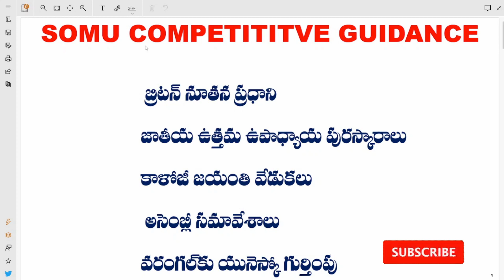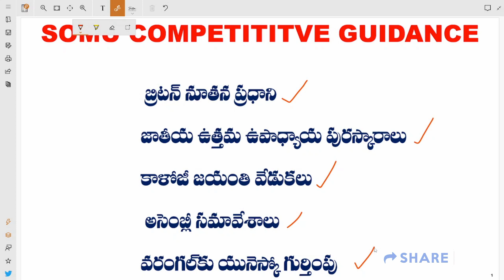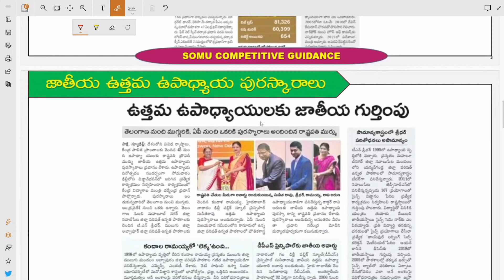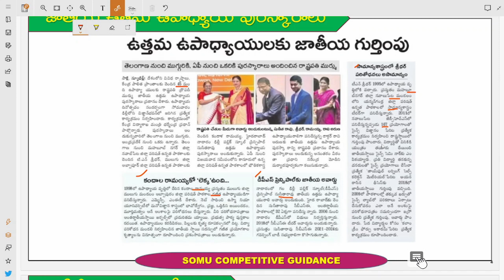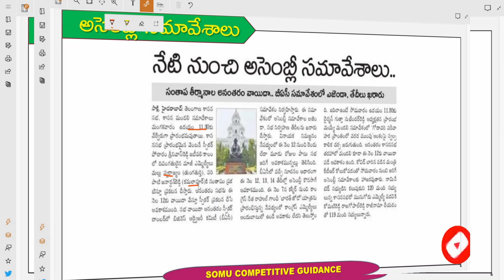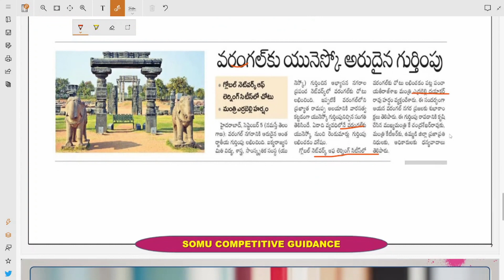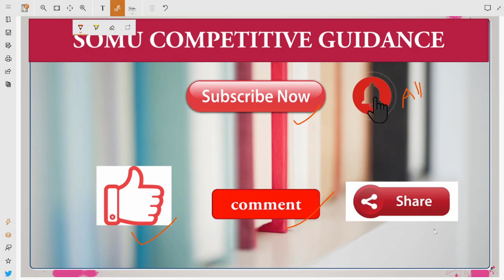Warangal Joined in the UNESCO Global Network of Learning Cities| Liz Truss Prime Minister of Britain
Hai Friends in today's video we are discussing The Important Current Affairs of 6th September 2022

UNESCO Global Network of Learning Cities
Global Network of Learning Cities
UNESCO
UNESCO
Britain Prime Minister Liz Traus

breaking news,telugu news,latest news,britains prime minister new,liz truss,liz truss became new Prime Minister of,liz truss next pm,liz truss bbc interview,british foreign minister liz truss,liz truss became the Britains PM,unesco global network of learning cities,unesco global network of learning cities warangal,unesco global network of learning cities upsc,UNESCO Global Network of Learning Cities Thrissur,somu competitive guidance,current affairs telugu,tspsc
breaking news,telugu news,latest news,britains prime minister new,liz truss,liz truss became new Prime Minister of,liz truss next pm,liz truss bbc interview,british foreign minister liz truss,liz truss became the Britains PM,unesco global network of learning cities,unesco global network of learning cities warangal,unesco global network of learning cities upsc,somu competitive guidance,current affairs telugu,tspsc,